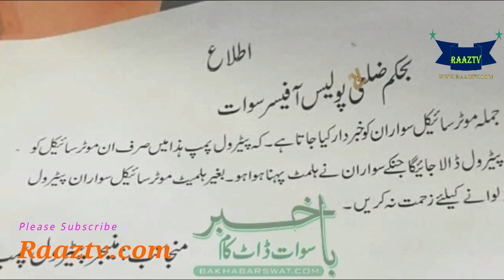Lahore | Karachi | Aur Islamaba Waloon Kay Liye Ek Or Masibat.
Motorists have been banned from giving petrol to motorcyclists at helmets across the country without a helmet. According to the details, those who are seen without a motorcycle helmet will not be offered petrol. But even after enforcing this ban, citizens are still being neglected while gasoline

Pumps are also giving petrol to motorcyclists without helmets, but no action has been taken or no action has been taken against them. City traffic is expected to improve traffic flow and significantly reduce traffic accidents. Police Lahore also took several steps, one of which was to make the helmet mandatory for motorcyclists. Last year, it was mandatory for motorcyclists to wear a helmet. After that, the administration of Lahore, Rawalpindi, Islamabad and Karachi decided not to sell petrol to motorcyclists without helmets and strict instructions were also given to the owners of petrol pumps in this regard, they added. It was said that strict action would be taken against any petrol pump owner who has been violated by it. On December 21 last year, the Lahore High Court ordered non-wearing helmets. The Lahore High Court had issued a ruling in this regard, saying that those who do not use a helmet while riding a motorcycle will also be e-challaned.